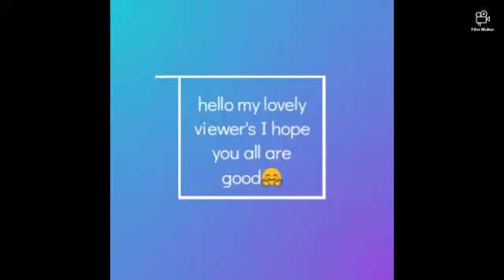palak paneer kaise banaye पालक पनीर कैसे बनायें How to make Palak Paneer shivampal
palak paneer kaise banaye, how to make palak paneer, पालक पनीर कैसे बनायें , paneer palak kaise banaen, shivampal